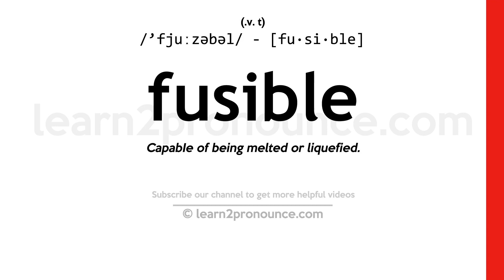Pronunciation of Fusible | Definition of Fusible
Fusible pronunciation | How to pronounce Fusible in English?
/`fjuːzəbəl/
Meaning of Fusible | What is Fusible?
(1) (v. t.) CapabIe of being melted or liquefied.
What is Fusible | Fusible meaning and definition?